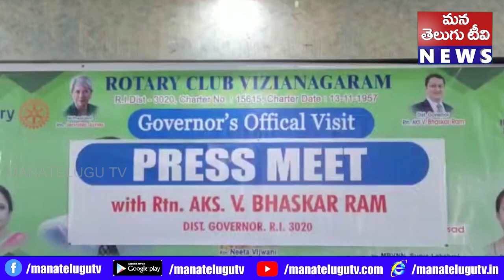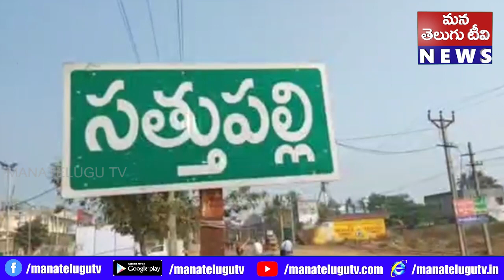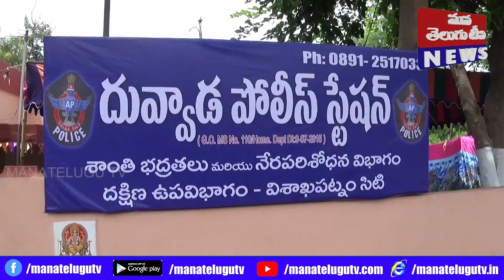pranthiyadarshini 29 3 2023